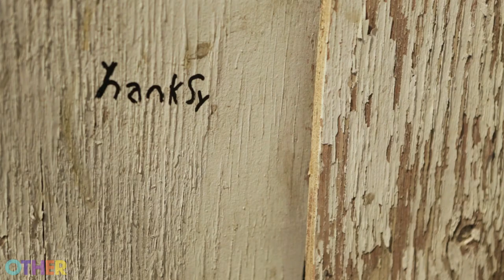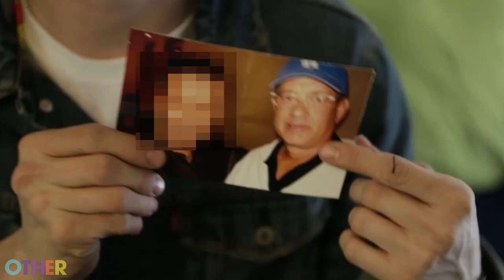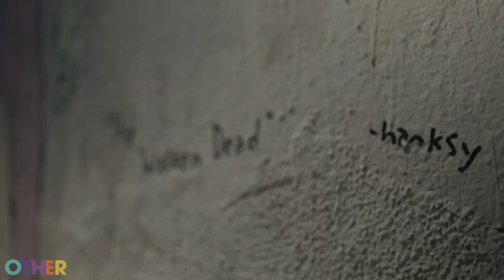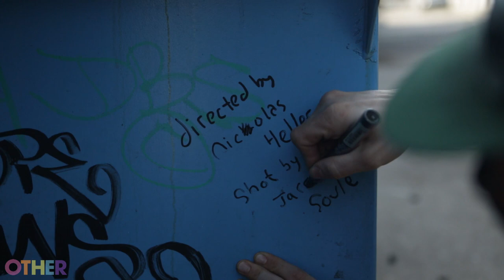Hanksy - It's a Punderful Life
In preparation for his first Los Angeles art show, New York street artist Hanksy explains the inspiration behind how he came to be. His celebrity obsession and subsequent wordplay phenomenon has been shrouded in mystery since his emergence two years ago.

Directed and Edited by Nicolas Heller
Shot by Jared Soule
Additional Post-Production by Daniel Perzan